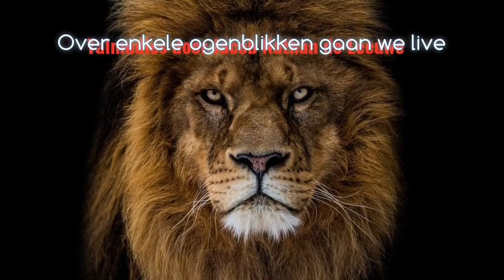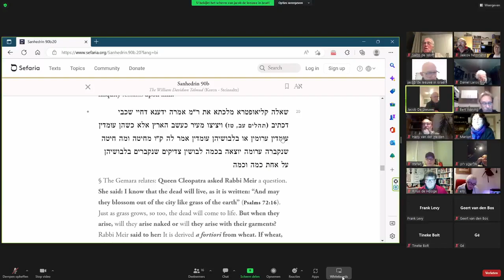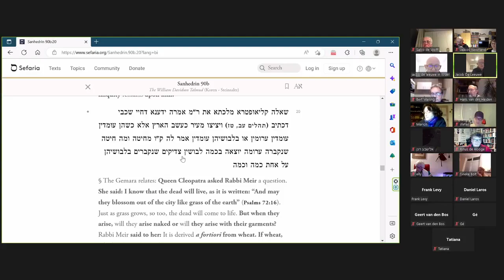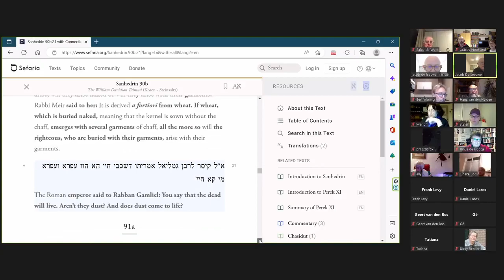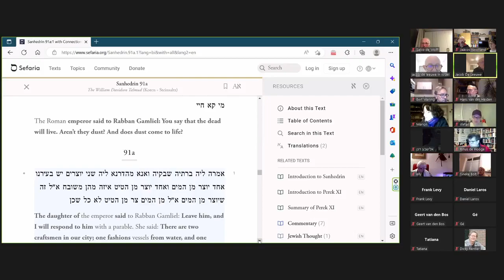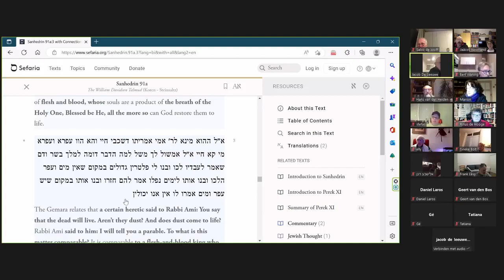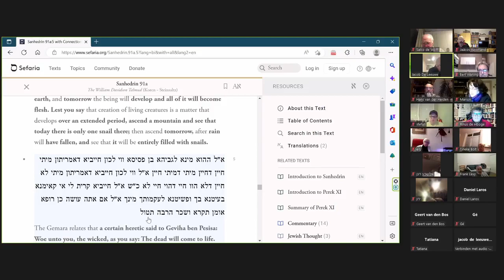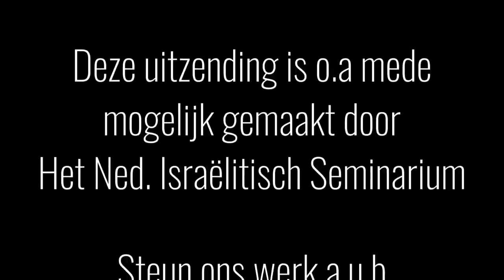Zingen over de Schepper, via rabbijnennl. Een les over de rol van het horen van het scheppingslied